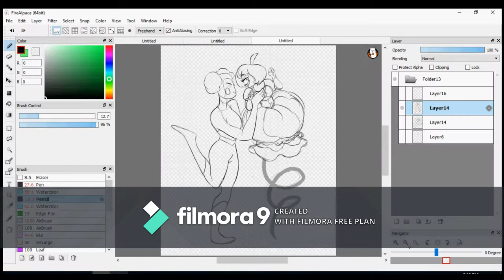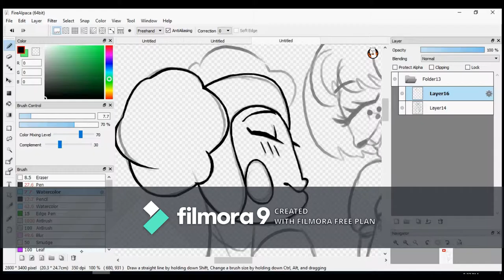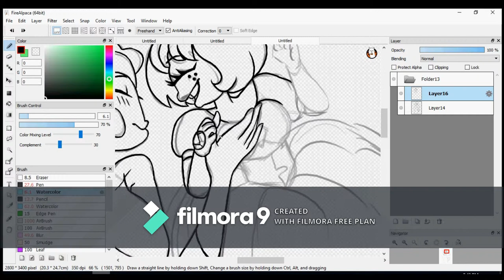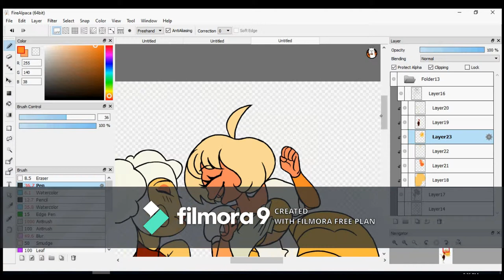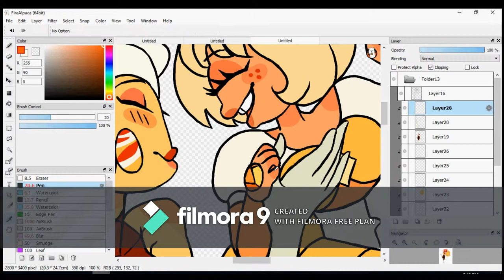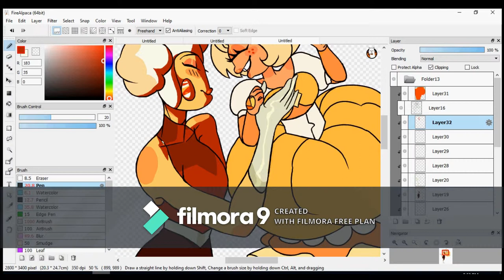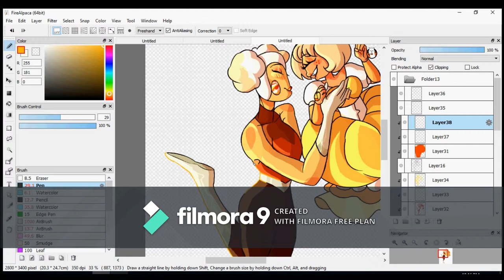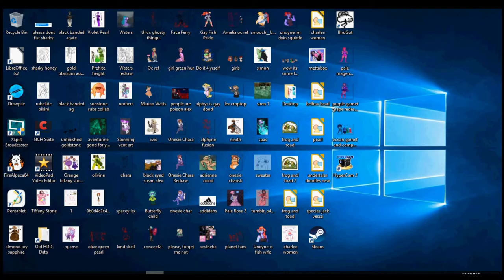Mooki and Peach - Pride Month OC Speedpaint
edit: yes the watermark is annoying, im aware, but im keeping this speedpaint up because i do still like the piece itself

Happy Pride Month, guys!

This is my skinny Mookaite Jasper and Peach Citrus sapphire, who belong to my Citrus Diamond's court and are in a relationship! :D

I plan on doing more speedpaints too, so hopefully I can do that~